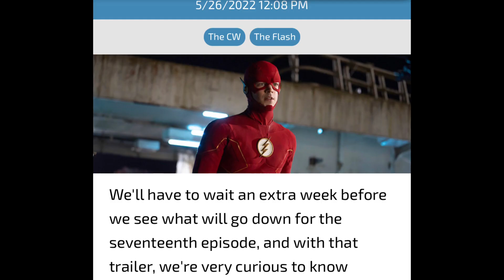The Flash Season 8 Episode 17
In this video, I break down the flash Season 8 Episode 17 trailer and also show some set photos including a new speedster named Fast Track I also point out the break and show how barry might be having a competition this episode with that new speedster the reason why I say that is because of scenes and set photos.